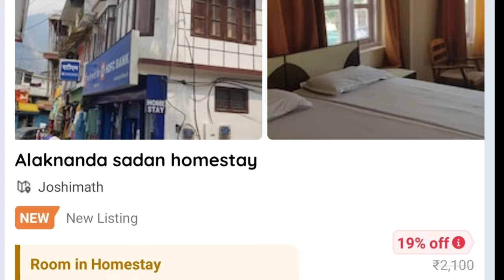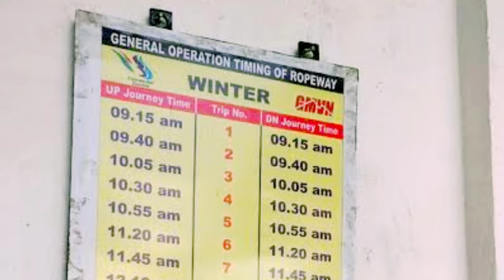Auli Winter Budget Tour Plan | Auli Complete Tour Guide | How To Plan Auli Trip In A Cheap Way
In this video you will see Auli Winter budget tour plan, Auli complete travel guide, how to Plan Auli  Trip in a cheap way , where to stay, places to visit, total budget of Auli trip, food and hotel expense.